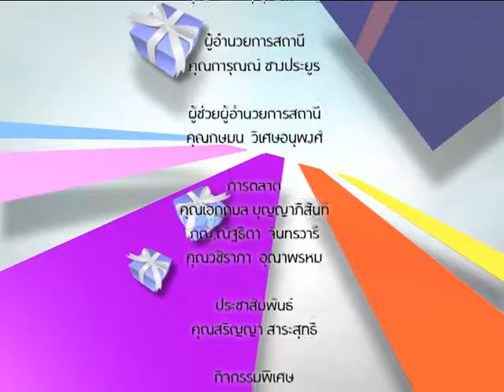Giff me five 120/4 Smoky eyes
Smoky eyes กับการแต่งหน้าปาร์ตี้ /อ.วิชาญ เวชสุวรรณ / ภญ.ณัฐธิดา จันทรวารี/ ปารณีย์ จึงประสิทธิ์พร